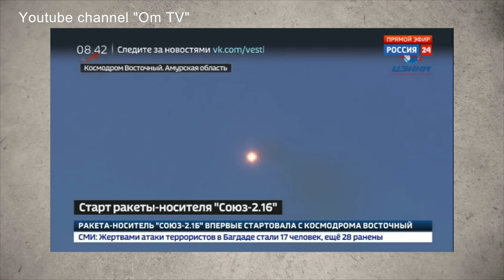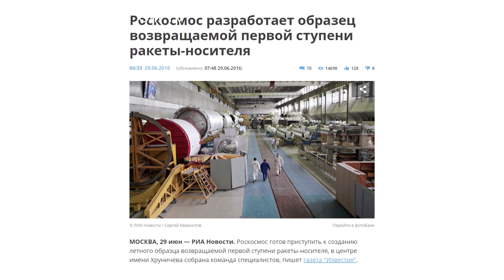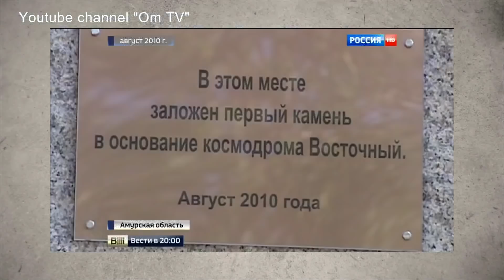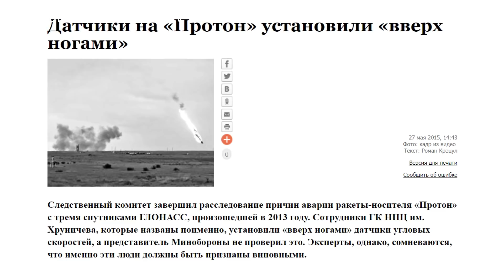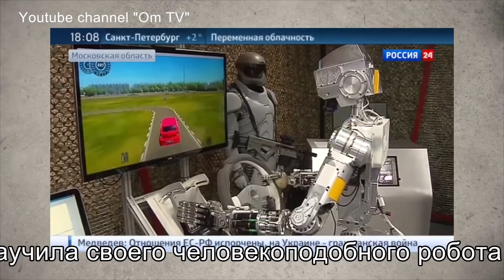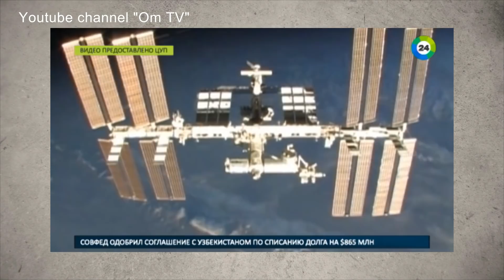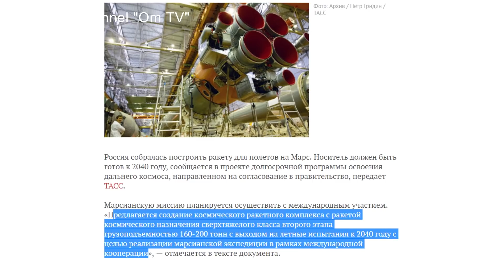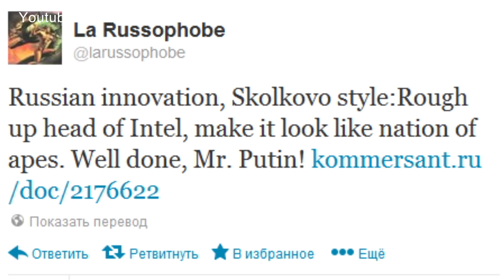Роскоксмос. Космическая многоходовочка